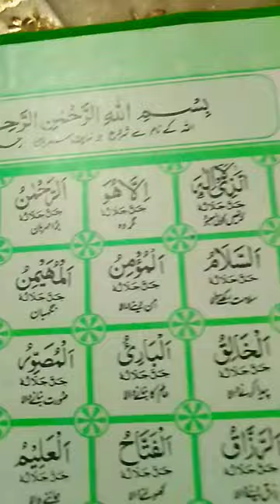Allah Names 99 24/3/24 🤲